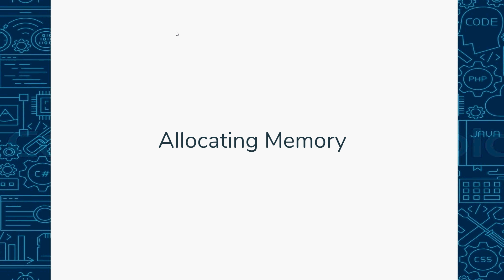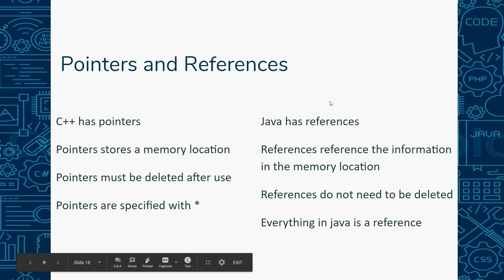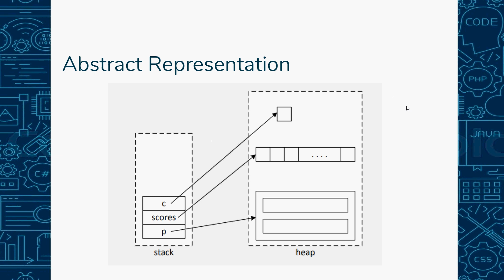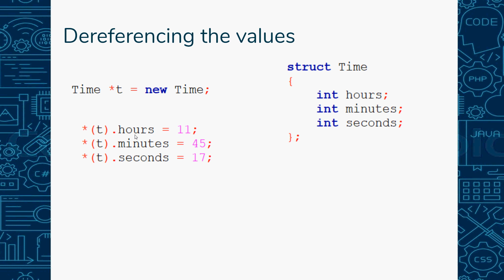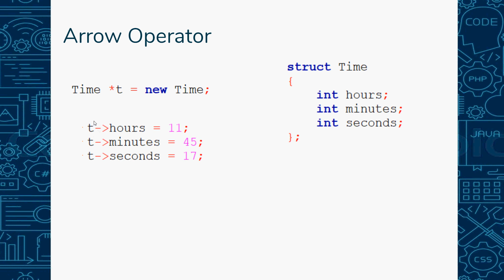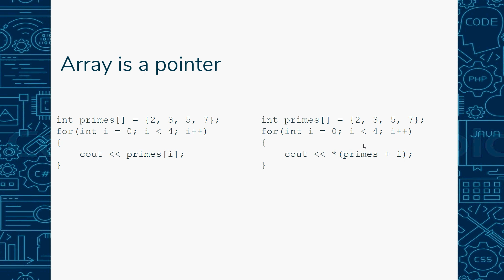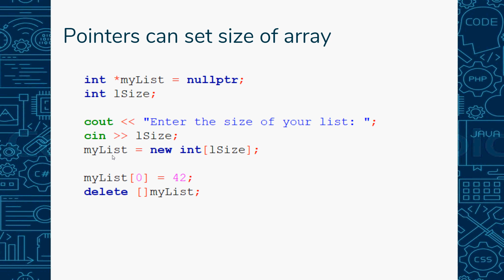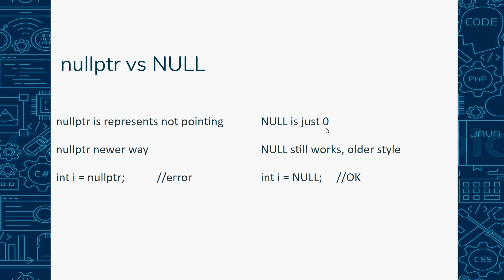Pointers Part 2